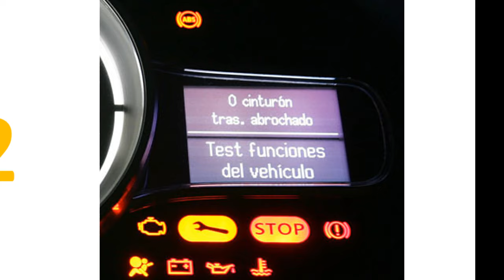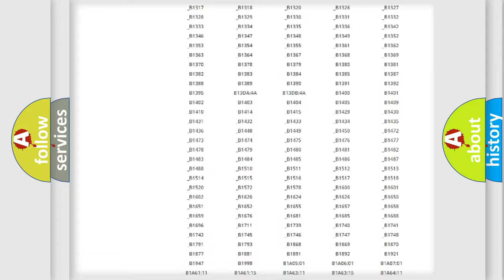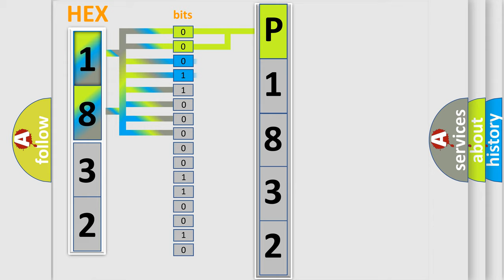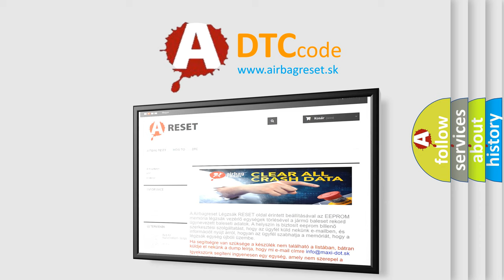DTC Ford P1832 Short Explanation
Contents:
0:21 Basic DTC analysis according to OBD2 protocol standard.
1:48 Insight into programming
2:58 A diagnostically understandable description of the Diagnostic Trouble Code
3:05 Basic error definition

Make:
Ford
Code:
P1832
Definition:
Problem in the Rear Blower Motor Circuit
Description:
Rear Blower Motor inoperable or intermittent condition.
Cause:
 Perform the HVAC self-diagnostic function with the HDSBlown fuse in the main under-hood fuse box Blown fuse in the under-dash fuse or relay box Loose wires or poor connections on the rear blower motor circuit Fauty GRD Circuit Faulty Rear Blower Motor relay Fauty Rear Blower Motor